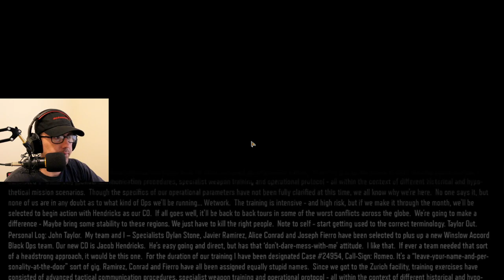Call of Duty Black Ops 3 Chapter 2 New World